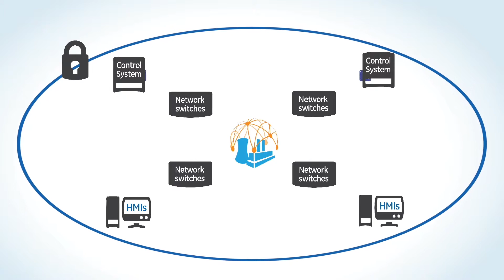GE Measurement & Control SecurityST Defends Industrial Controls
GE’s SecurityST solution provides cybersecurity defense for industrial controls and helps customers keep critical assets safe.